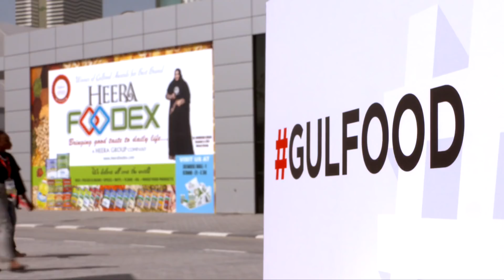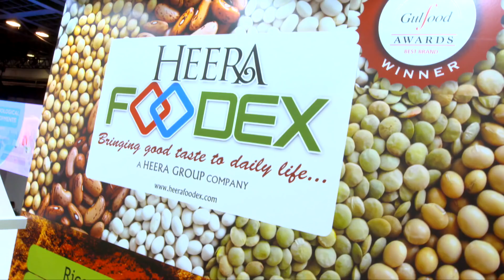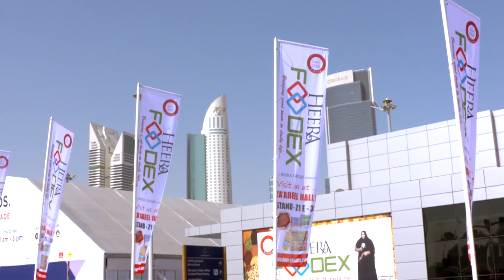Heera Foodex has organised the worlds No.1 Exhibition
Heera Foodex has organised the worlds No.1 Exhibition for food from 18 of February to the 22 of February at the Dubai World Trade Centre